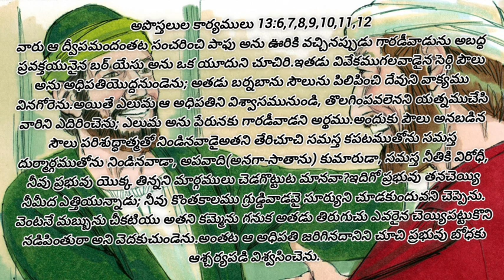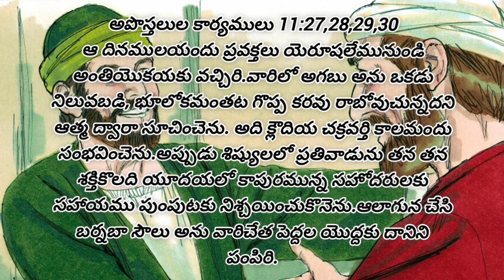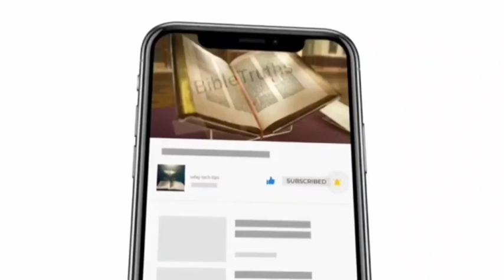బర్నబా విశ్వాస విషయములో భ్రష్టుడైపోయాడా?